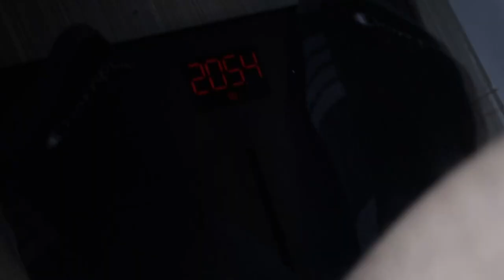Skinny To HUGE - Day 189